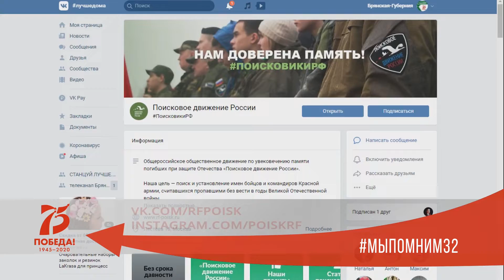Брянцы могут присоединиться к проекту "Судьба солдата онлайн"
В России реализуется проект "Судьба солдата онлайн". Он направлен на установление фронтовой судьбы родственников, погибших или пропавших без вести в годы Великой Отечественной войны.